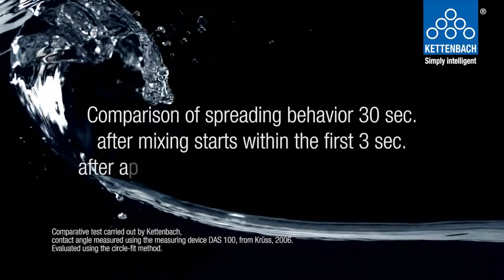49 Initial hydrophilicity of Panasil initial contact EN